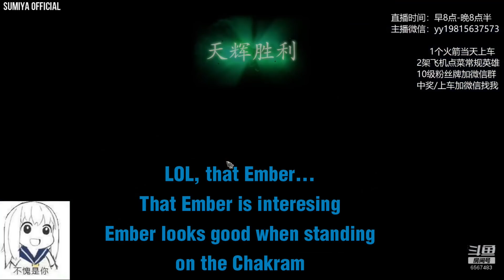SUMIYA is ON FIRE | Sumiya Invoker Stream Moment #2059